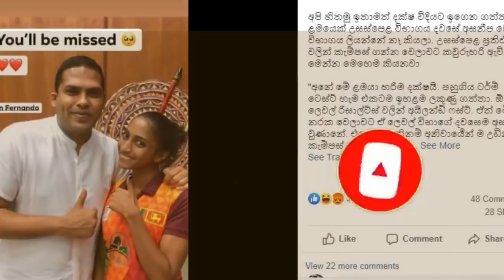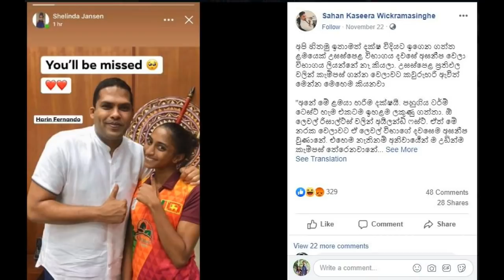South Asian Games- ෆේස්බුක් අමනයෙකු නිසා ශ්‍රී ලංකාවට අහිමි වූ සාග් රන් පදක්කම